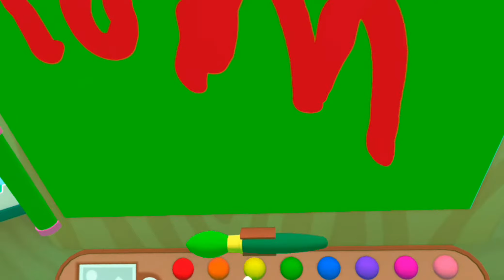Vacation Simulator Walkthough No Commentary 3/3 Maps Complete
I Did It 26 Minutes 14 Seconds